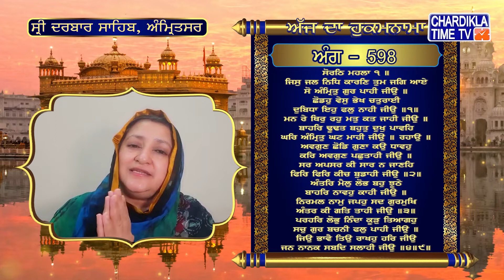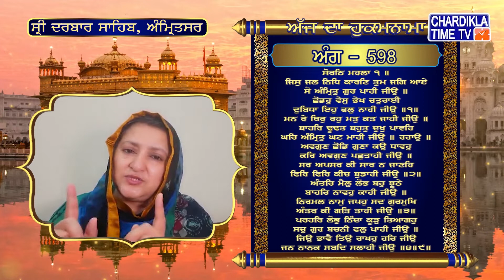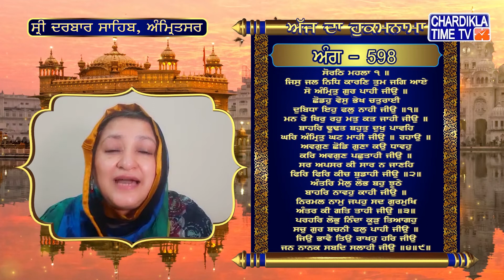Hukamnama | Sri Darbar Sahib | Jasdeep Kaur | Sri Amritsar Sahib | Harmandir Sahib